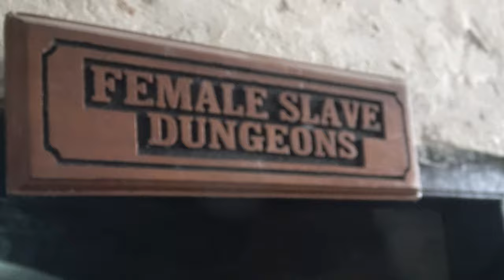Female Cells at Cape Coast Holocaust Dungeons - Ghana May 2019 Tour